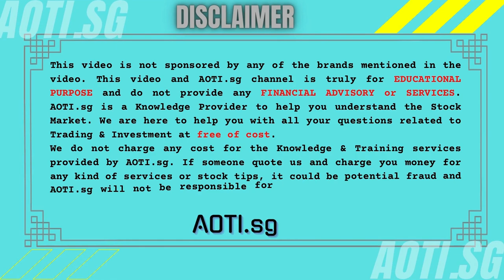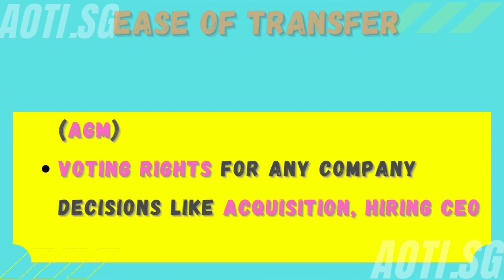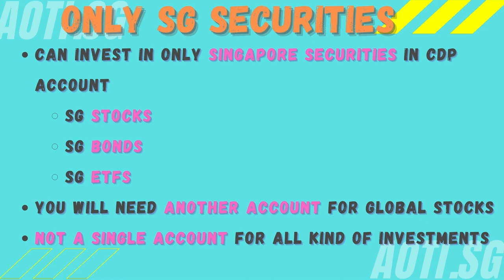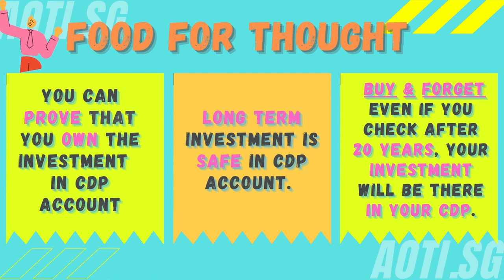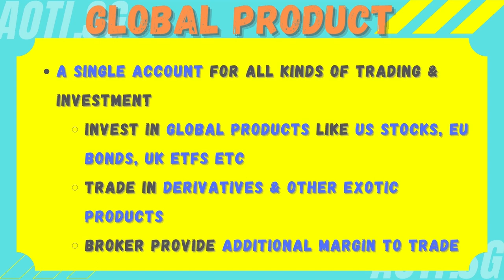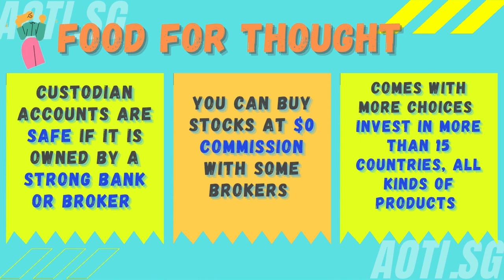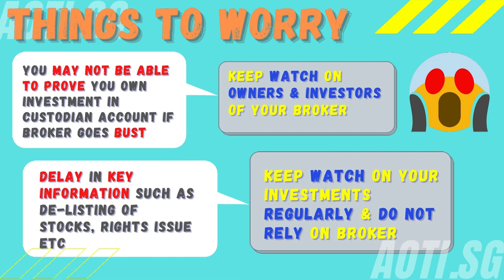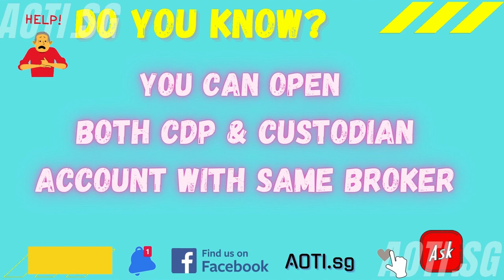Basics of Stock Markets - CDP vs Custodian Account in SG |Benefits| Drawbacks|Comparison|Brokers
Basics of Stock Markets - CDV vs CUSTODIAN Account in Singapore (The most common question)
{TIP: WATCH TILL END FOR OUR RECOMMENDATION}

Why common people stay away from Stock Market?
Because, they get scared of jargon like CDP or Custodian Account.
Why not just a stock trading account?
Why CDP? Why Custodian? Its really confusing...
Do not WORRY. This video will clear all your doubts.

If you wish to open the Trading account through us then please drop us Hi on our Facebook Page.
We will help to open the account as well as we can provide a demo of the Trading Platform @ free of cost.

We support below brokers at the moment:
1. SAXO Markets
2. TD Ameritrade
3. Standard Chartered Bank
4. Tiger Brokers
5. Moomoo by FUTU
Video Description:
What is CDP Account?
What is Custodian Account?
CDP is beeter or Custodian is better?
Who should open CDP Account?
Who should open Custodian Account?
Benefits of CDP Account
Drawbacks of CDP Account
Benefits of Custodian Account
Drawbacks of Custodian Account
Comparison of CDP and CUstodian Account
Available Brokers for CDP accounts.
Available Brokers for Custodian accounts.

Trading in SINGAPORE
Investment in SINGAPORE
Art of Trading & Investment
trading in SINGAPORE
SINGAPORE stocks
how to invest in SINGAPORE
Investing for beginners SINGAPORE
CDP vs Custodian
Central Depository
Singapore Exchange SGX